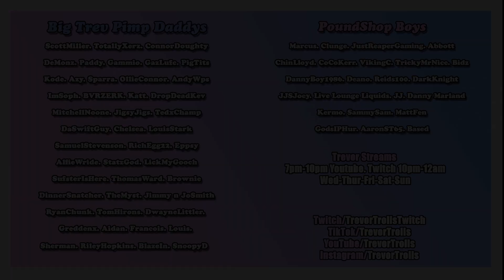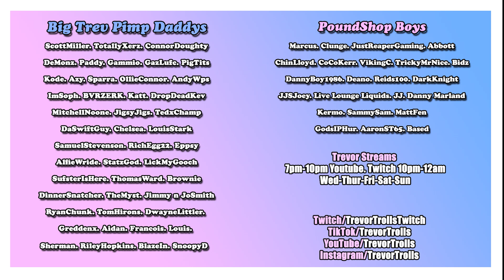Trevor's Bank Heist FAIL | Manchester RP | GTA RolePlay | FiveM